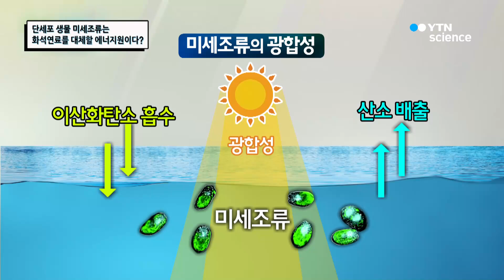단세포 생물 미세조류는 화석연료를 대체할 에너지원이다? / YTN 사이언스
현재 전 세계에서 사용되고 있는 화석연료.그러나 에너지 고갈과 환경오염으로 대체 에너지 개발이 활발한데...그중에서 가장 핫 하게 떠오르는 생물이 있으니 바로 단세포 생물 미세조류!미세조류가 어떻게 화석연료를 대체할 새로운 에너지원인지 자세하게 알아본다.